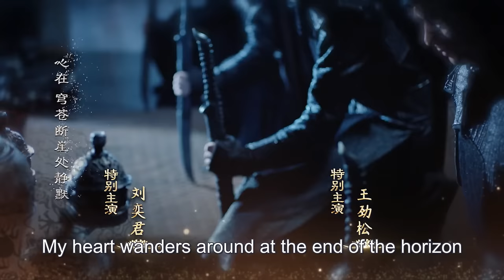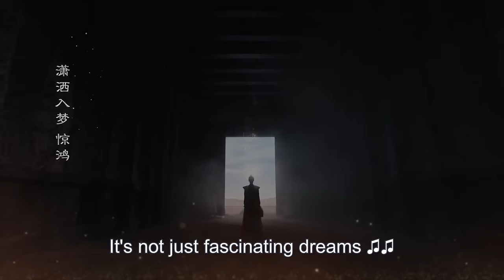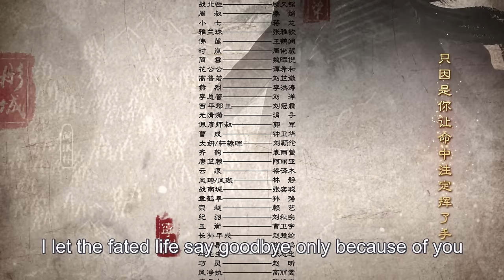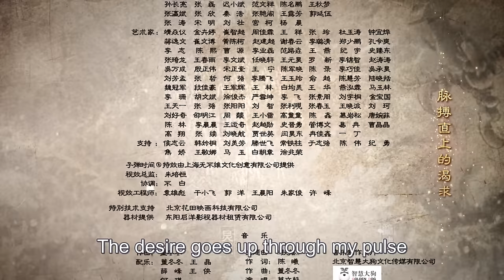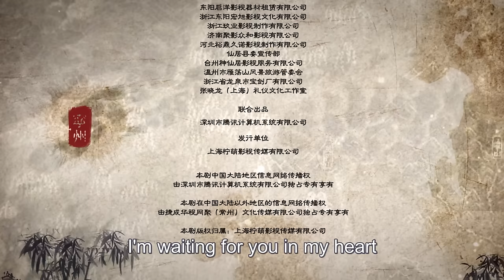【ENG SUB】Legend of Fu Yao EP33 | Yang Mi, Ethan Juan/Ruan Jing Tian | Trampled Servant becomes Queen